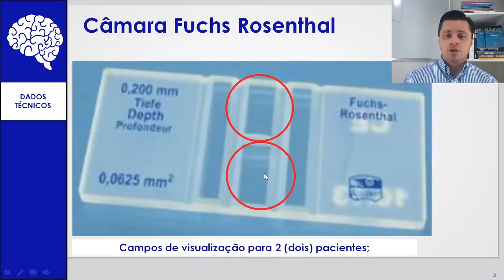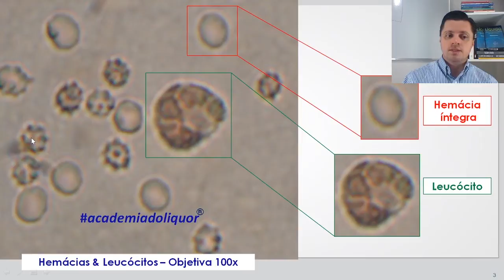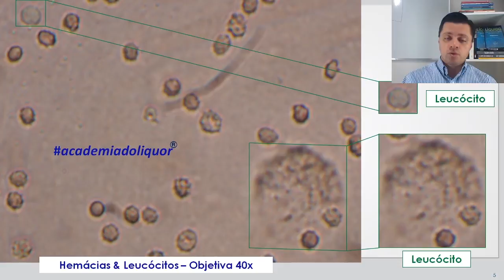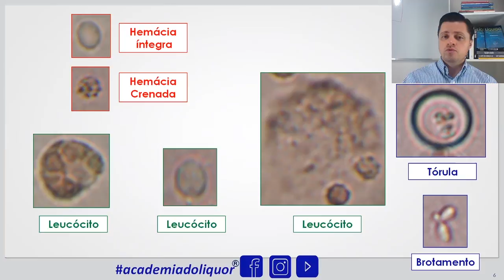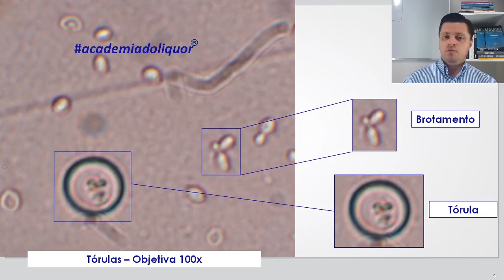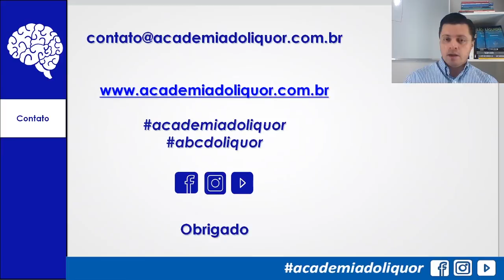Microscopia Direta na Câmara de Fuchs-Rosenthal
Análise liquórica por meio da microscopia direta na câmara de Fuchs-Rosenthal.

Academia do Líquor | MEDICINA DIAGNÓSTICA LABORATORIAL